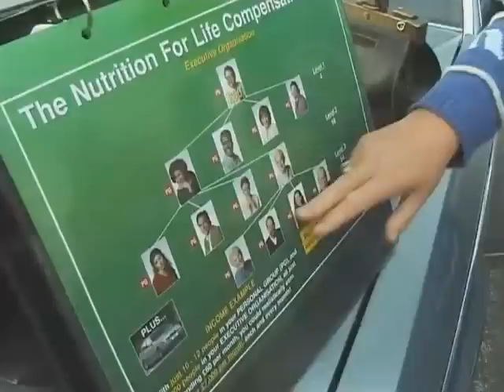Autobonus - Car Bonus - DOCUMENTARY TRAILER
Trailer for a documentary CAR BONUS by Mika Ronkainen. English subtitles.

An American dream in Finland - a brand new car and a monthly income of 150.000 Euros.